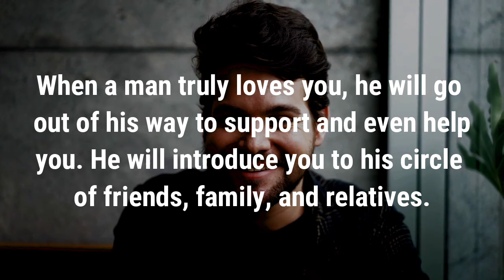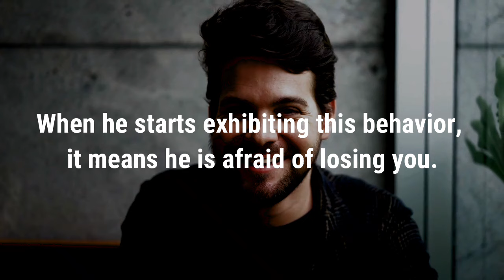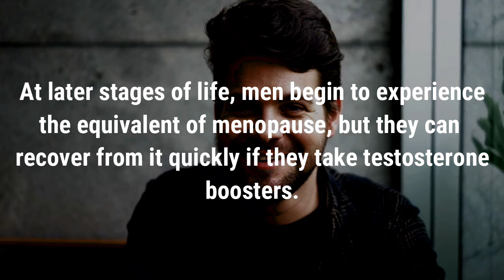Dark psychology facts that every woman should know about a man l Dark Psychology l Human Behavior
Men think about sex twice more than girls/women and about girls/women ALL THE TIME!!.. If a guy likes a girl, she will be on his mind 24×7. If a guy is in love and likes a girl, he will see the girl everywhere, even in his dreams. And mostly he will be glued to the phone under the pretense that he just wanted to say “hi”, but the real reason was to hear her voice.